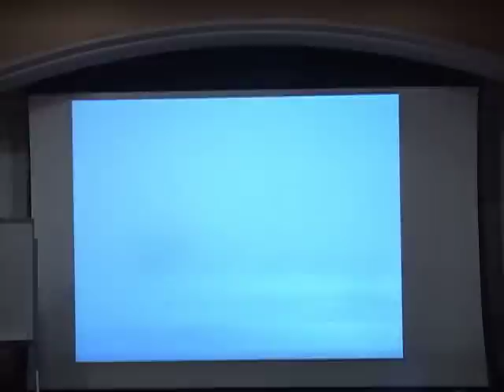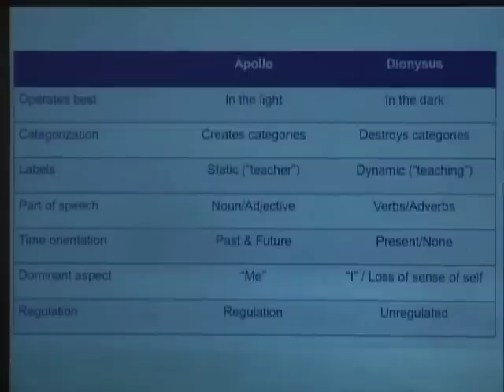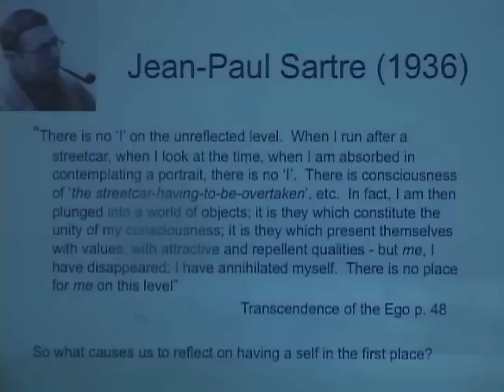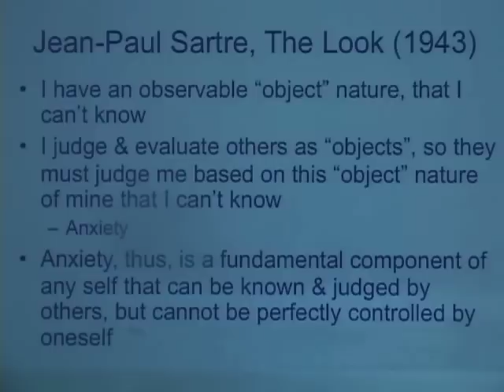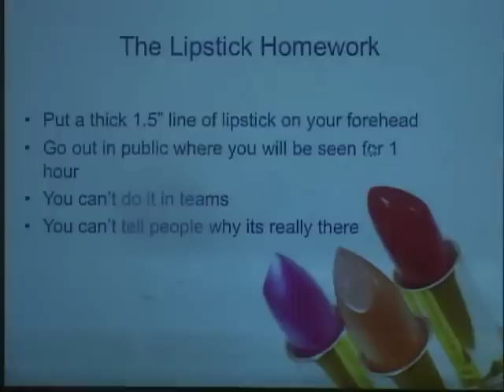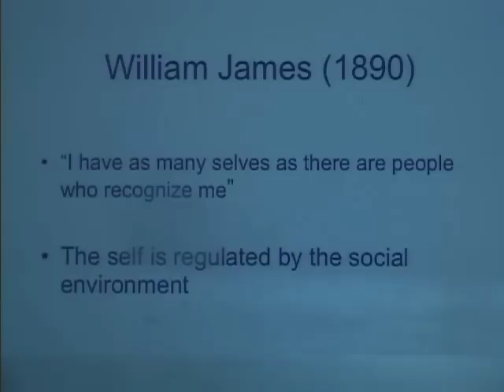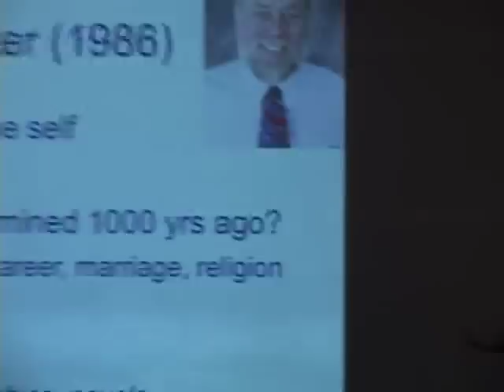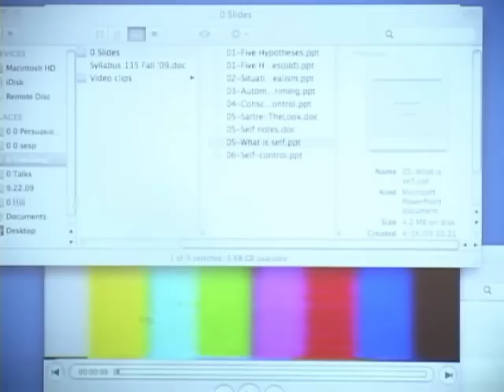Social Psychology Lecture, UCLA, Matthew Lieberman, Ph.D. (Psych 135), 10.27.09